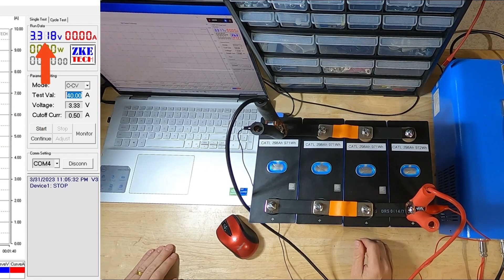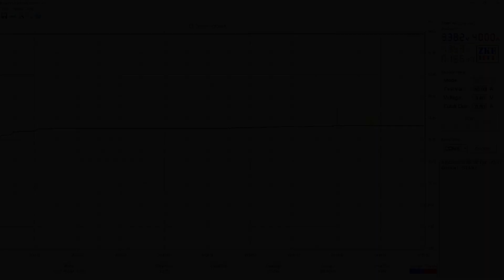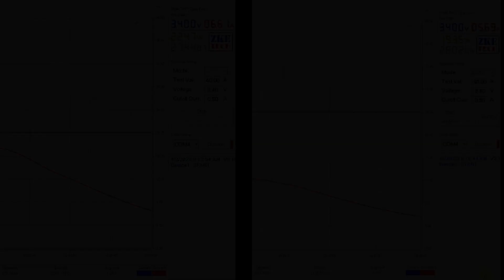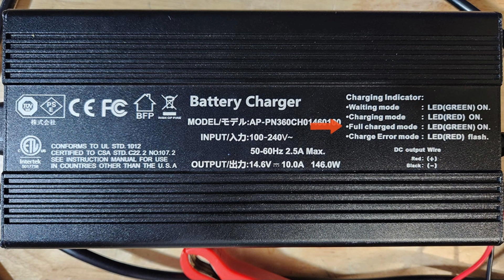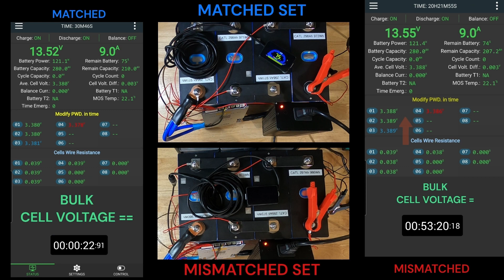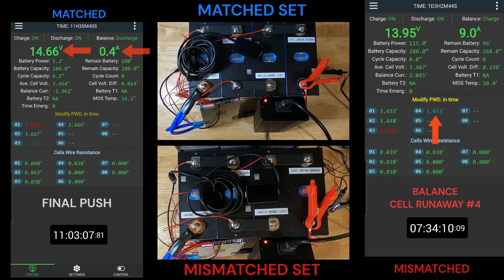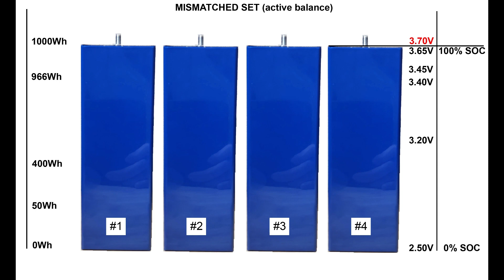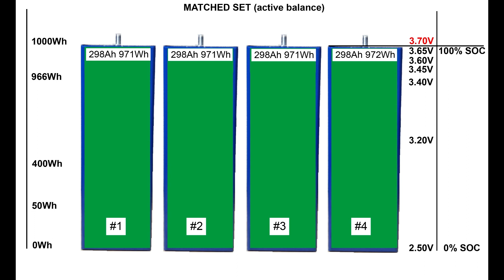Balancing Matched VS. Mismatched Cells - How the BMS Does it and More!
Quite possibly the most comprehensive video on this subject yet!

This video is all about balancing matched VS. mismatched cells. It is more about how the BMS works rather than balancing methods; although, you could use this video as a balancing guide.

I will cover in detail how the BMS achieves balancing through active or passive balancing. We will also attempt to discover the method (if any) in which the BMS remembers the pack state for subsequent cycles. I also cover charging stages for LiFePO4 cells.

During the video, we will cover how to top balance cells using the raw, parallel pack method (no BMS), as well as series pack balancing using a BMS.  The BMS balance will be time trial style, and we will see how fast the BMS can balance matched V.S mismatched cells.

* My Cell Distributor Recommendation *
If you mention my channel, it will help me out. Thanks! I have personally purchased 48 cells from this company, and it is one of the larger ones out there.

Cell buying tips:
- Do not put cells of largely differing capacity and / or manufacturer in the same pack.
- Confirm that the internal resistance is the same for all cells.
- Make sure the cells have welded studs.
- Ask the supplier if the cells are from the same batch.
- Check the datasheet for the cells to ensure the C rate are suitable for your application.
- For a 12V battery, you will want at least a 1C rate, continuous discharge.

Topics covered in this video:
0:00 - Intro
0:52 - Cell selection
1:48 - Matched set parallel pack quick charge
4:15 - How LiFePO4 batteries are charged
5:35 - Both sets pre-charged to 3.40v
7:00 - Matched VS. mismatched pre-charge chart
7:35 - Connecting the BMS
8:30 - About the plug-in charger
9:42 - The time trial test setup
11:50 - THE TIME TRIAL TEST
15:32 - How active balancing works
16:38 - How passive balancing works
17:35 - Cell buying tips
18:25 - Conclusion

LiTime 14.6V 10A LiFePO4 Battery Smart Charger  (used in this video)

LiTime 14.6V 20A LiFePO4 Battery Smart Charger

JK BMS JK_B2A8S20P

BIG BLUE:
ZKE EBC-A40L 40A LiFePO4 5V 40A Fe Battery Cell Cyclic Tester

Reputable Companies

I am not available for personal solar system consult!

Nate's DYI Solar is a participant in the Amazon Services LLC Associates Program, an affiliate advertising program designed to provide a means for sites to earn advertising fees by advertising and linking to Amazon.com